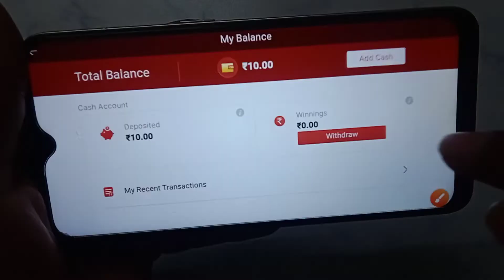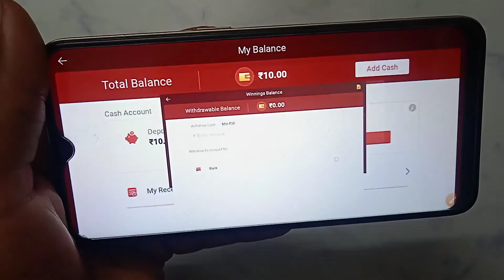How to add email name ID in Rummy Pro Live- card game | email ID kaise add Kare